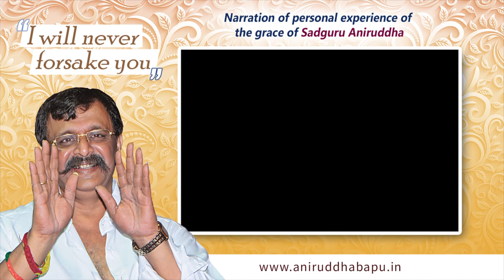AniruddhaBapu - Experience in Marathi by Surekha Mugalikar | Lost & Found